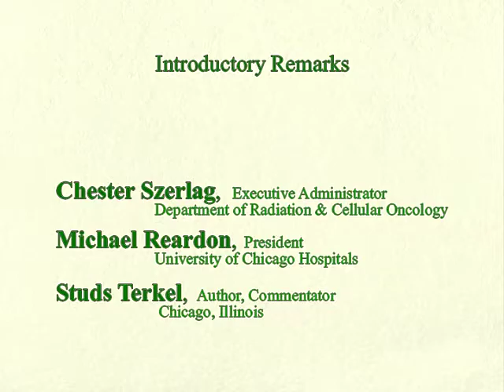"Healing" - University of Chicago Hospitals (2003)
Hideko Tamura Snider gives a lecture on her personal account of living through the atomic bombing of Hiroshima and her process of healing. For more information on her One Sunny Day Initiatives non-profit organization, pleas visit osdinitiatives.com

Introductory remarks by:
Chester Szerlag, Executive Administrator, Department of Radiation and Cellular Oncology
Micheal Reardon, President, University of Chicago Hospitals
Studs Terkel, Author, Commentator, Chicago, Illinois